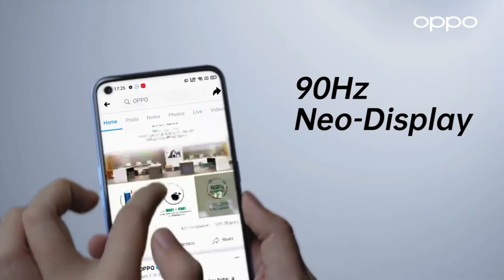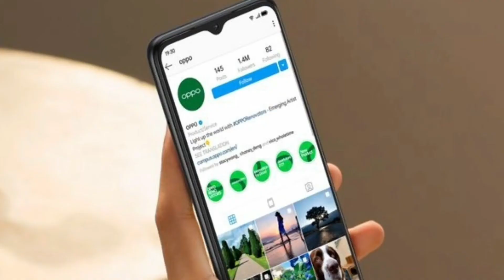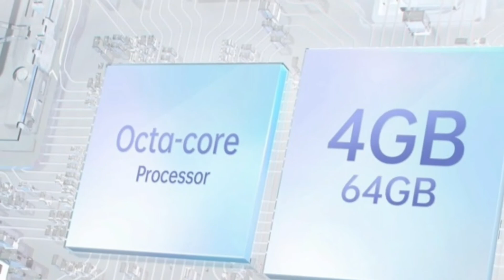OPPO Mobile Under 25000 in Nepal 2022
In this video, we mentioned the OPPO Mobile under 25000 in Nepal that are available in the Nepali market.

Chapters
00:00 - Intro
00:13 - Oppo A16
00:51 - Oppo A53
01:31 - Oppo A16k
02:03 - Oppo A15s
02:38 - Oppo A15
03:09 - Oppo A12
03:46 - Ending